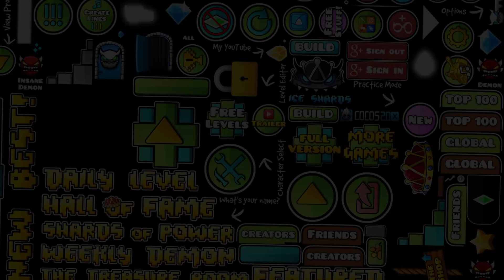EL NUEVO NIVEL OCULTO de GEOMETRY DASH 2.2 ES REAL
Video creado y subido por MIKHA©